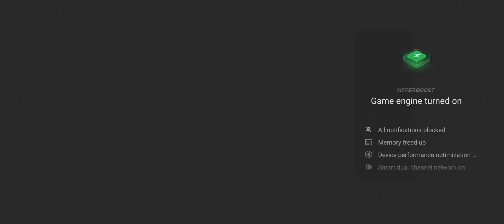1 of 1 Disc! A tribute to -18 in multiplayer!